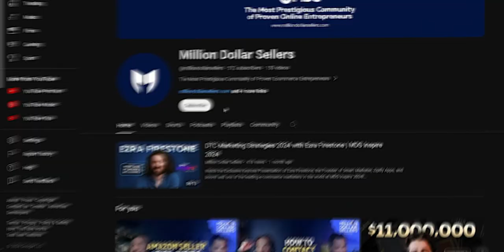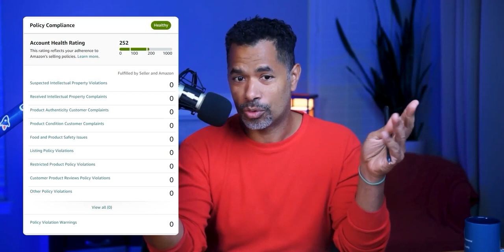Why Neglecting Your Amazon Account Health Rating is a Mistake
In this video, we'll discuss why you should not ignore your Account Health Rating on Amazon Seller Central and how it can impact your sales.